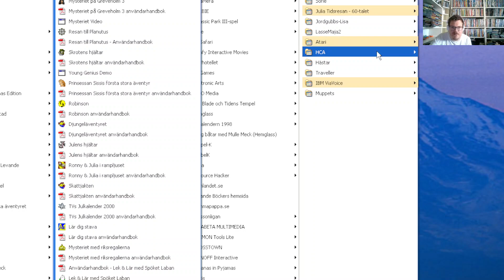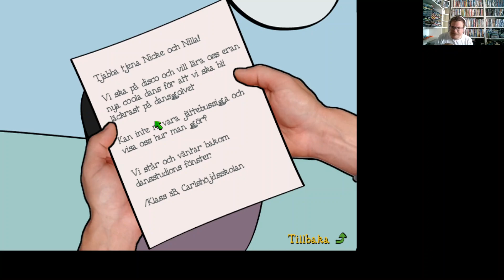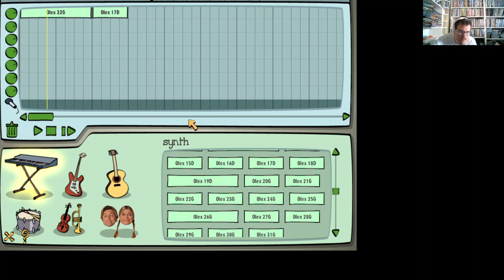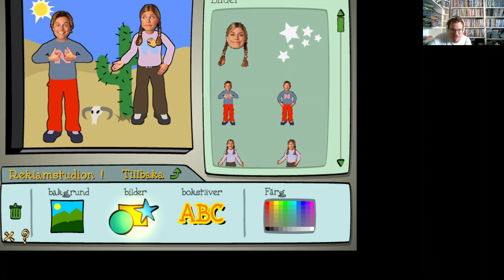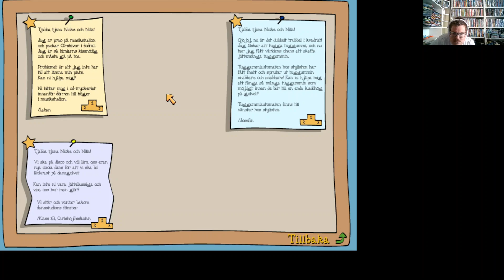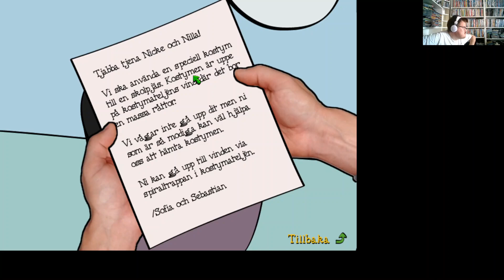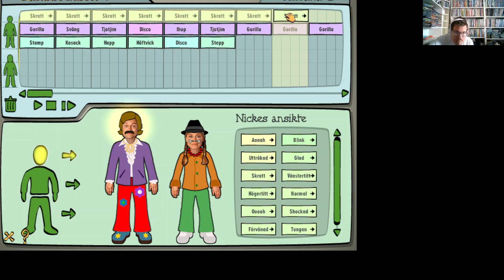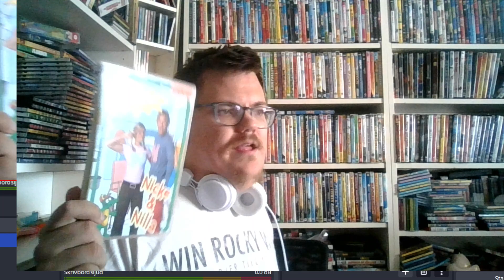Tony spelar - Nicke & Nilla: Showtime!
OBS! Blinkande ljus förekommer i vissa delar av spelet, se på egen risk som du lider av epelepsi.

Idag är det min födelsedag, därför ska vi spela ett spel jag en gång fick på in födelsedag, nämligen Nicke & Nilla: Showtime! från 2002. Det blir musik, sång och en massa kluriga minispel, mycket nöje. :D